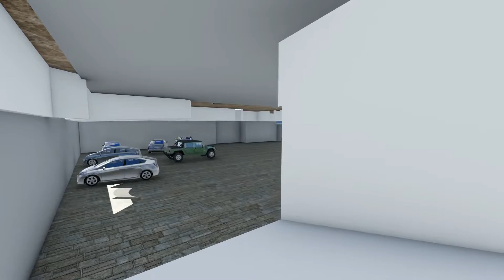تصميم فيديو أنميشن لمول تجاري في مكة المكرمة